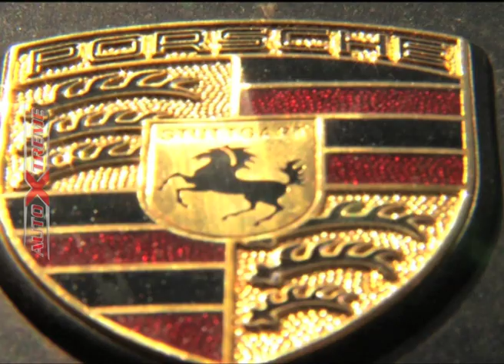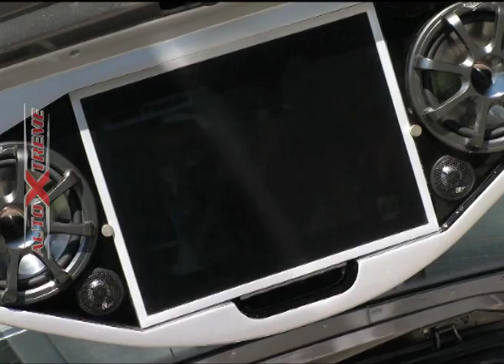AUTOXTREMETV-JORGE"ACERO"CALI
En este segundo bloque de la mano de SHAMS TUNING visitamos a nuestro amigo Jorge ¨Acero¨ Cali que aparte de ser un campeon comparte nuestra misma pasión por los autos!!!